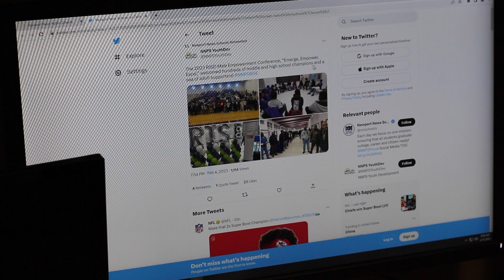Social Media Use Package 2023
This is a package on social media use that was created by Ryan Hedgepeth.